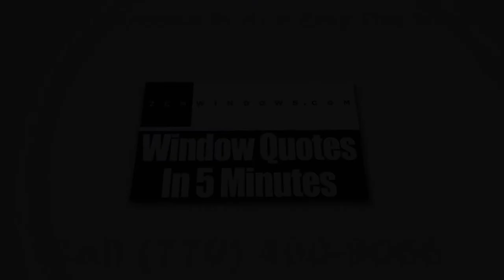Home Windows Lawrenceville GA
With today’s technological innovations that have been used in the design and production of windows, now is the best time for you to consider buying vinyl replacement windows for your house if you want to give it a new and fresher look.

We at Zen Windows Atlanta, a company owned by Scott Groves, are proud of the windows that we provide to our customers. We have a long list of designs which is intended to make it easier for homeowners to choose one that is going to fit right into their budget and meet the needs of their home remodeling project. In our company, we don’t send out sales agents to your home simply because we don’t employ one. Sales agents only want to apply pressure or sales gimmicks. With Zen Windows, there is absolutely no reason for an in-home visit just to give a replacement window quote. Everything can be done online! You can make use of the internet and your smart phone or digital camera to tell us what you need.

Our process is very simple. When you email or call Zen Windows Atlanta, a window quote will be emailed to you after 5 minutes. But before that, we’ll have to ask you a few basic questions about what you need for your windows. In the event that you like the quote and decide that you want to proceed, just inform us within 1 to 2 days so we can send our installation manager in your home to measure your windows. After about 2 weeks, your windows will arrive and we’ll call you to set up the day for installation.

The good thing about Zen Windows Atlanta is that we'll never ask for money upfront. Until all of your windows are installed by our professional installation team and you are 100% satisfied with your new windows, you don't have to pay us anything. That puts you in control of the situation so you don’t have to worry about anything.